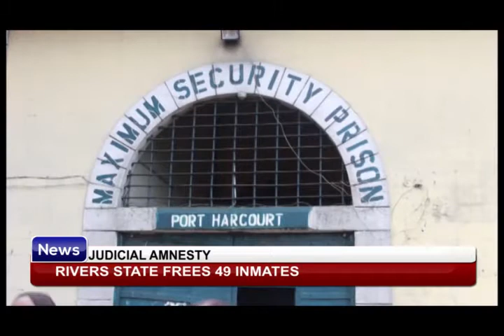JUDICIAL AMNESTY: Rivers state frees 49 inmates